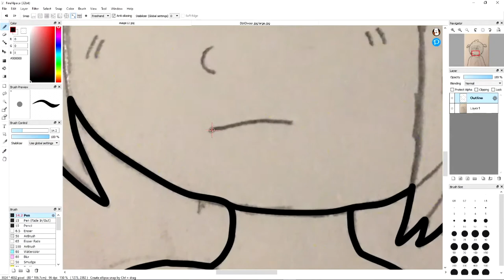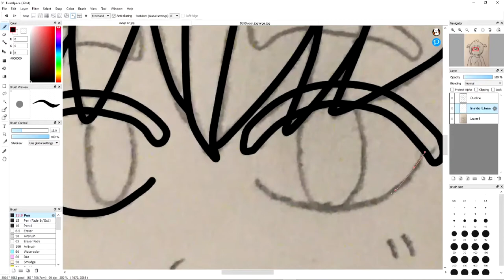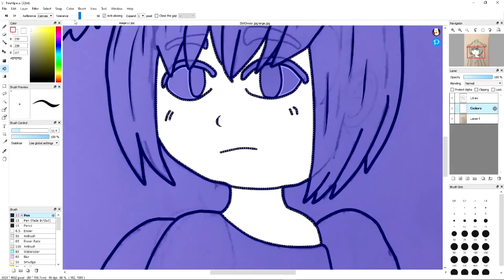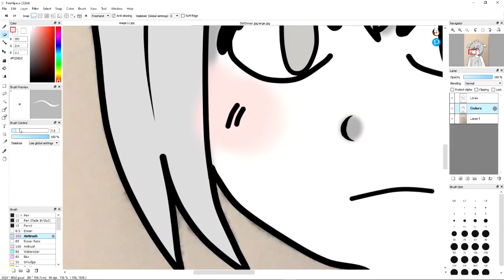Milk Render Speed Drawing!